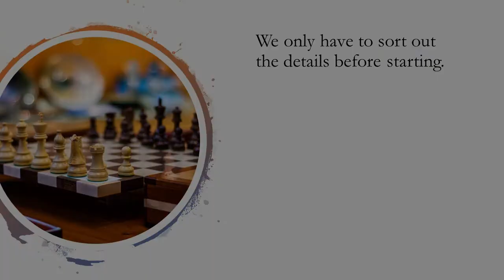Discussing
One to one discussions in English